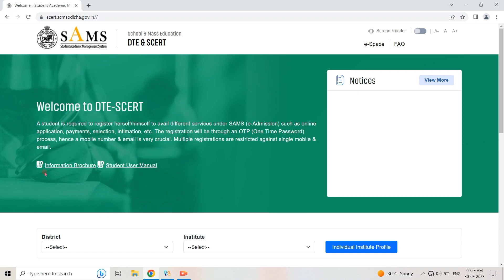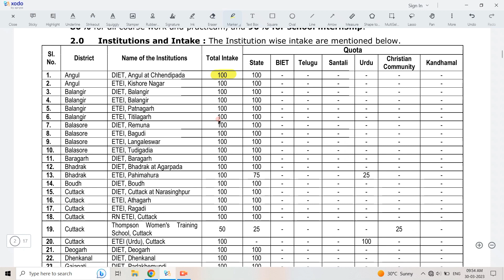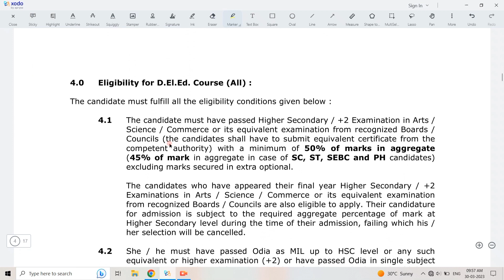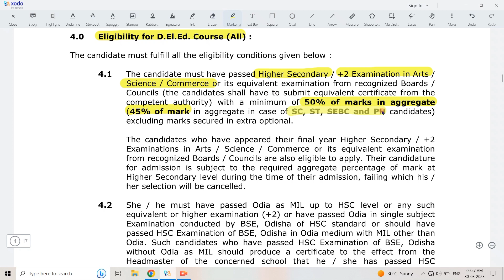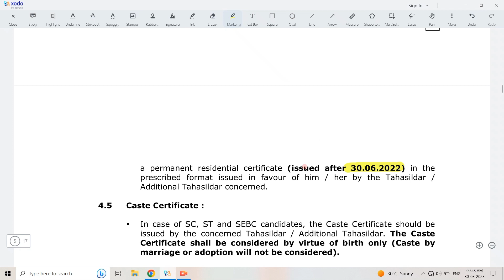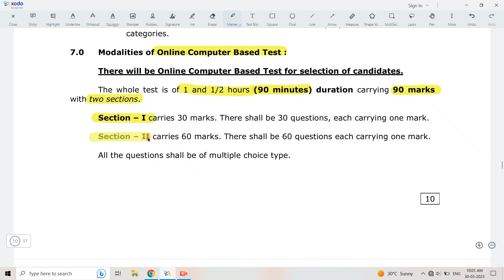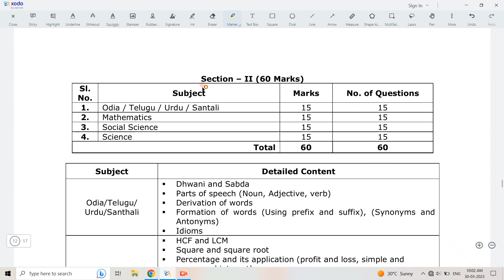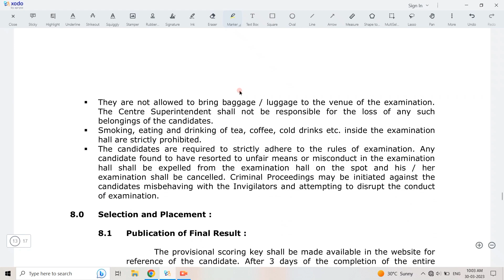Notification Released CT EXAM 2023 -2025 Batch | ଗୋଟିଏ ଭିଡ଼ିଓ ରେ ସବୁ INFORMATION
In this video you will know about  CT Exam 2023 Notice.

Link
Class 1 👆

Link
Class 2 👆

🎥RECORDED Class : 08:30 AM , 11:30 AM , 7:30 PM & etc.

🔴LIVE Class : 02:30 PM

Thanks & Regards
Subrat Pattanayak